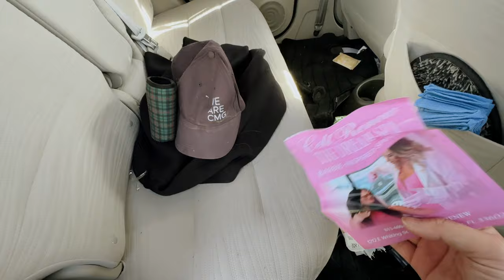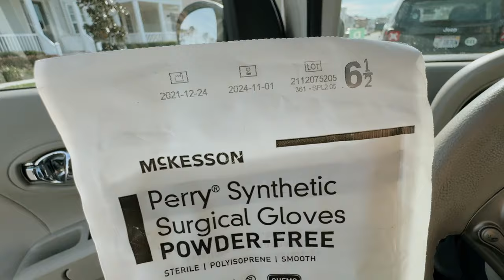DAYS IN MY LIFE: cleaning out my car, chick fil a, family dinner + new jumpsuit!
✩ DAYS IN MY LIFE: cleaning out my car, chick fil a, family dinner + new jumpsuit! In this vlog I take you around a couple days of running errancs and cleaning out my car. I was so happy to have a 4 day weekend so I wanted to vlog a little more. I love chatting with you!

❥  Alex